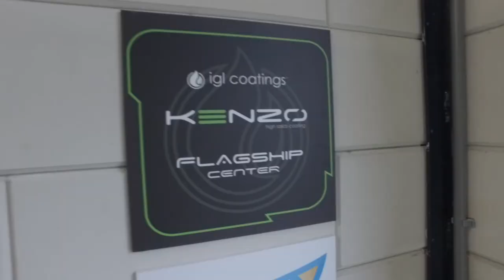Detail Today BMW Z4 IGL treatment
Check out this awesome BMW Z4 detailed by Detail Today Auto detailing. Love the color, the wheels and the lines.

Great car to work on!